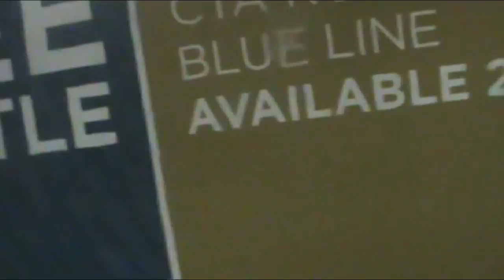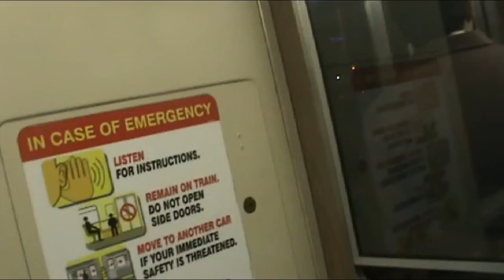CTA Blue Line - Washington/Dearborn to Cumberland (Halloween night 10/31/2012)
Note: my camcorder battery died just after Harlem, which is why I reuse my November 1 video to show the journey from Harlem to Cumberland. To avoid redundancy, I cut the second clip off after passing through the mezzanine turnstiles.